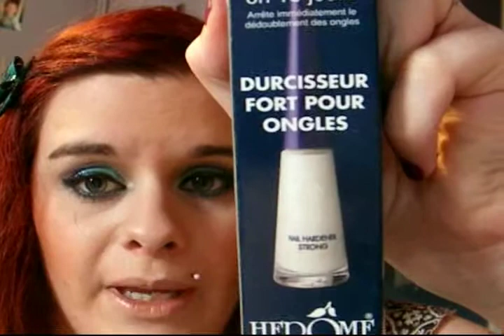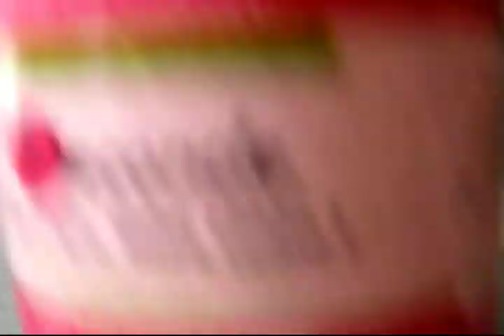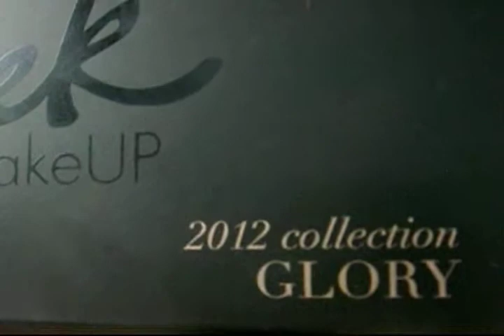tuto vernis craquelé et palette sleek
Pages facebook

Vernis utilisé
Base durcisseur herome
365 luxurious bronze
603 magenta vernis craquelé
top coat bourjois

Palette sleek
Base sur toute la paupiére mobile et dessous du sourcil couleur TUBE
Coin externe de l'oeil couleur PICADILLY
Coin interne de l'oeil couleur DISTRICT
Au dessus du pli palpebral couleur BAKERLOO
En ras de cil nferieur couleur NORTHERN
+ gel liner lasting drama gemey
+ khôl agnes.b
+ mascara effet faux cil gemey